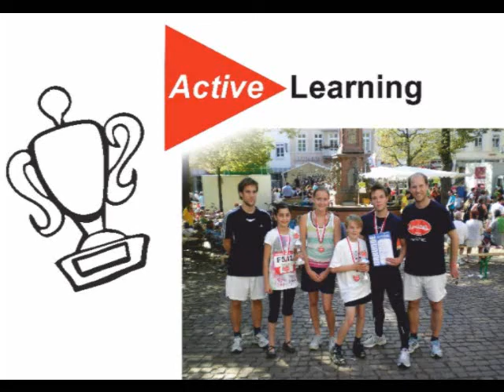active learning: Der Marathonlauf 2011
Active Learning nimmt erfolgreich an Jog and Rock teil.
Dabei sein ist alles - Sport fördert die Teamfähigkeit und das Selbstvertrauen.